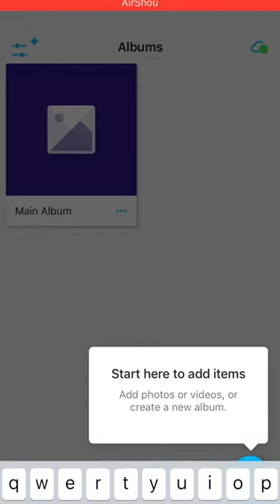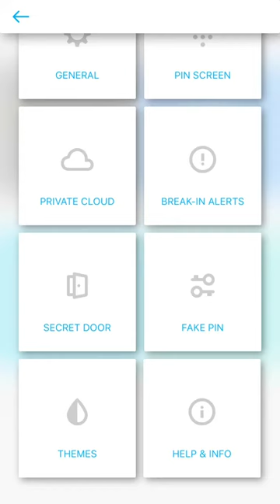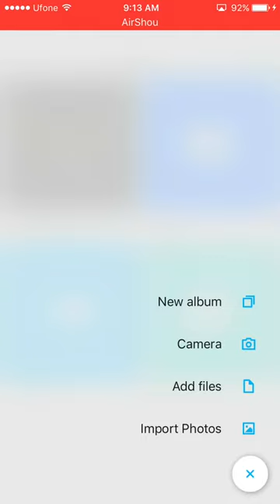How to hid photo your iphone mobile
GalleryVault - Hide Personal Photos & Lock Video | Private Album & Secret Photo Protecter and Downloader by Think Yeah

Keep Safe Photo Vault: Lock, Hide Private Pictures by KeepSafe Software, Inc.